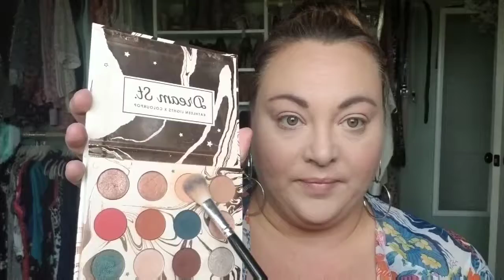Fall Fun Eyes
Todays video is a quick eye look for this fall season using oranges and teals again.  Im embracing this color combo lately.

Products used:
Colourpop Dream Street Pallette